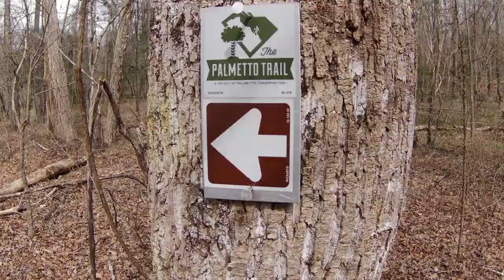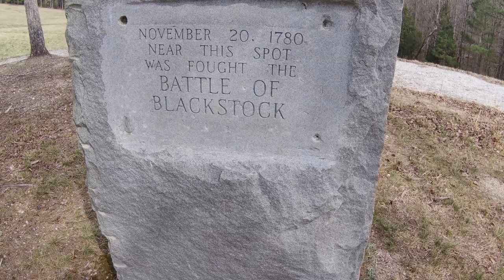A short hike at Blackstock Battlefield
Testing the new AKASO Brave 7 while hiking the trail at the Battlefield of Blackstock, the site of a Revolutionary War skirmish.  Part of a review for The Gadgeteer.